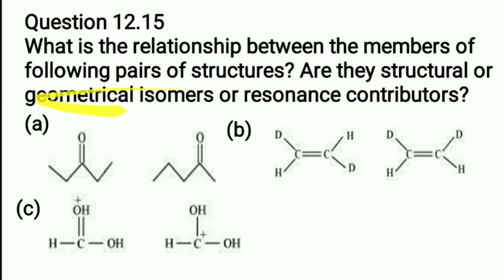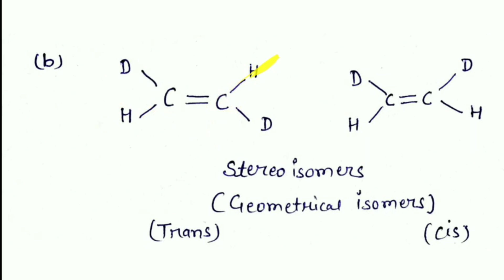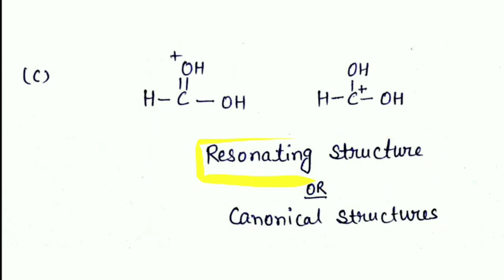class 11th Organic chemistry some basic principle n techniques chemistry Question 12.15 ll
my academy online, ncert solution chemistry class 11, ncert class 11

These videos on Chemistry Solutions are made to help students in solving questions of NCERT Book of class 11  for Board and NEET Exam.

This video is explaining the solution of Exercise 12.15 of chapter 12 of class 11 Chemistry on Organic chemistry -Some basic principle and technique.

Question 12.15
what is the relationship between the members of following pairs of structure? Are they structural or geometrical isomers or resonance contributors?

structural isomers (position isomers)
 stereo isomers (geometrical isomers) (trans) (cis)
resonating structure or canonical structure

organic chemistry some basic principles and techniques class 11,
organic chemistry some basic principles and techniques for neet,
organic chemistry some basic principles and techniques in one shot,
organic chemistry some basic principles and techniques in hindi,
organic chemistry some basic principles and techniques jee,
organic chemistry some basic principles and techniques mcq,
organic chemistry some basic principles and techniques neet questions,
organic chemistry some basic principles and techniques revision,
organic chemistry some basic principles and techniques biomentors 2020,
organic chemistry some basic principles and techniques neet,
organic chemistry some basic principles and techniques notes